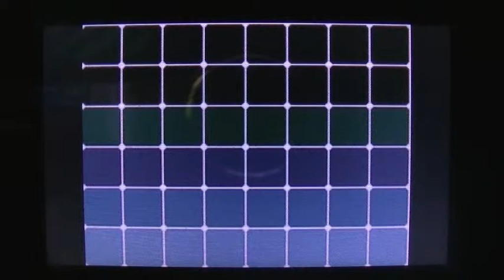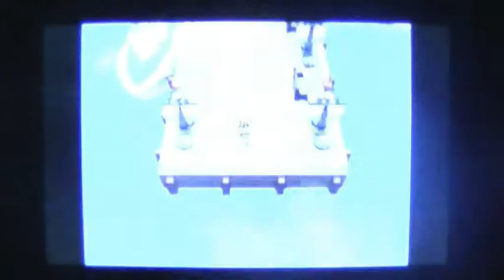Pokémon White Nuzlocke, Episode 9 - Castelia, Castelia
Finally free of the horror that was Pinwheel Forest, SCOOP reaches the ever large City of Castelia! What adventures await him?

-ToneGeek2015-